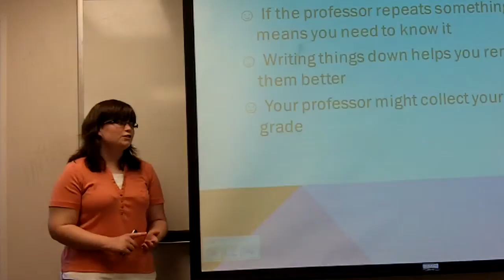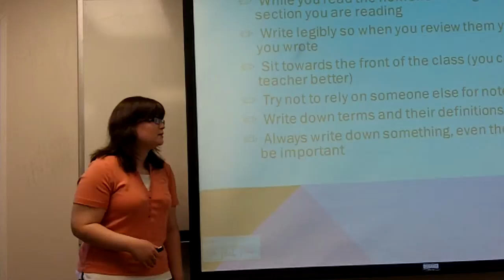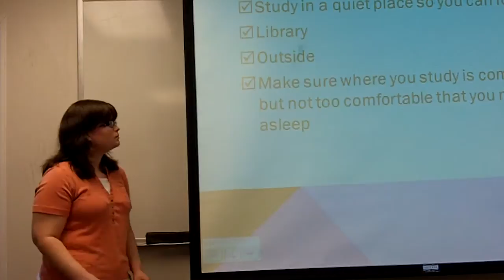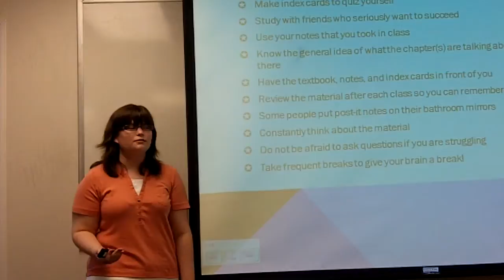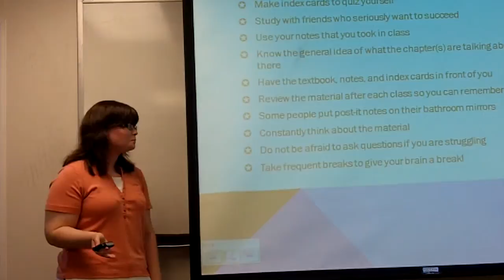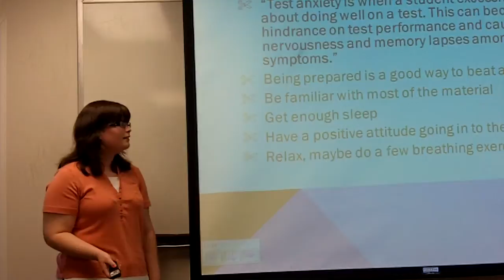Recio Kellie DEMO